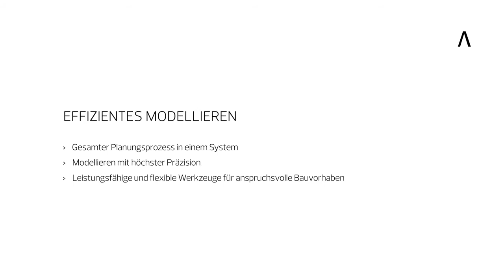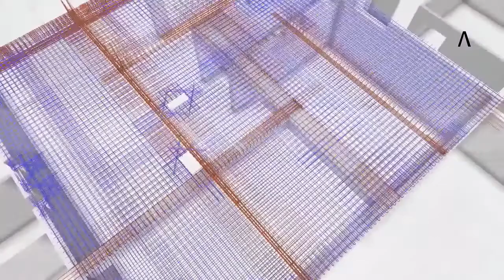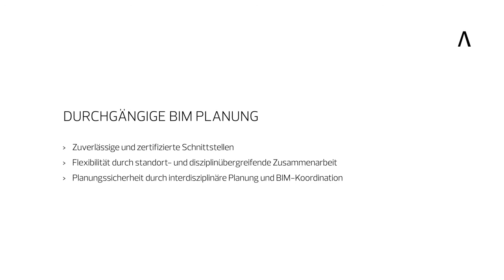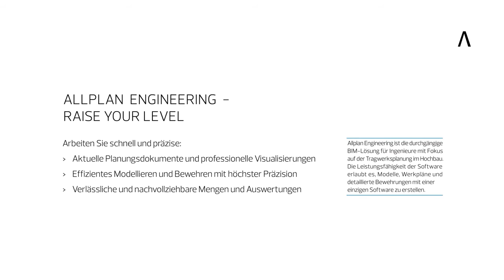Allplan Engineering Building 2018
Allplan Engineering Building ist die durchgängige BIM-Lösung für Ingenieure mit Fokus auf der Tragwerksplanung im Hochbau. Die Leistungsfähigkeit der Software erlaubt es, Modelle, Werkpläne und detaillierte Bewehrungen mit einer einzigen Software zu erstellen.